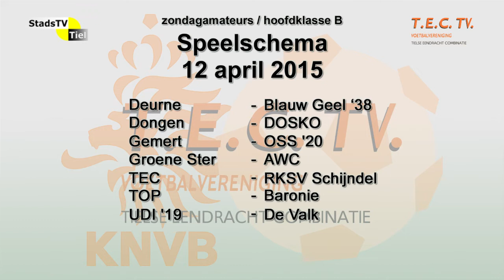TEC TV - 6 april 2015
Samenvatting en achtergronden van de wedstrijd TEC- VV Dongen, gespeeld op Sportpark De Lok op 6 april 2015.